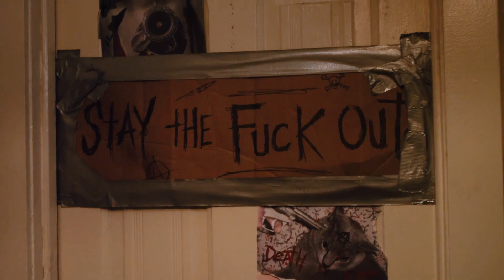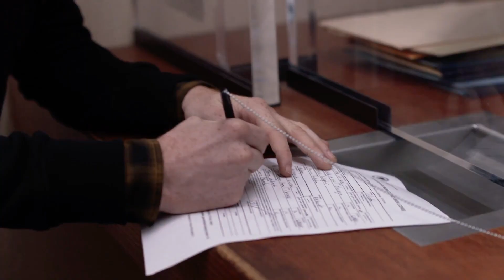If u play this video at 23:56:30 on New Year’s Eve, gallavich reunion will play as the clock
Pink + White - Frank Ocean
3:30 Switch